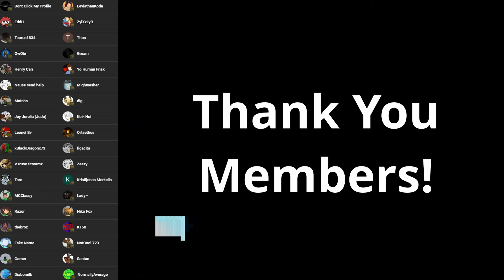The BEST Roblox Game You SHOULDN'T Play???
This game demo kicks ass, here's hoping when they finish it, they continue to deliver